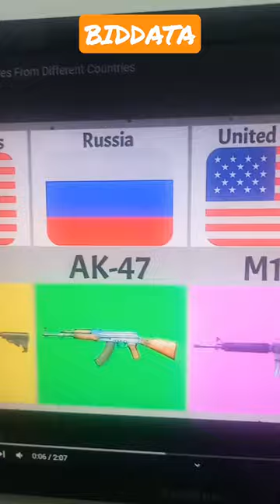Most Popular Assault Rifle